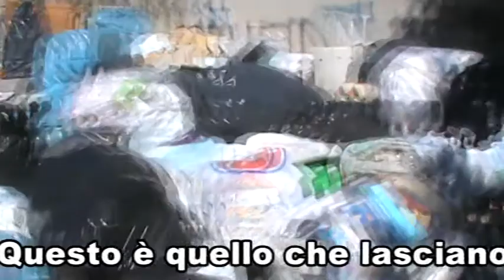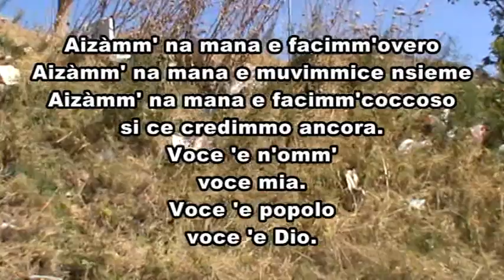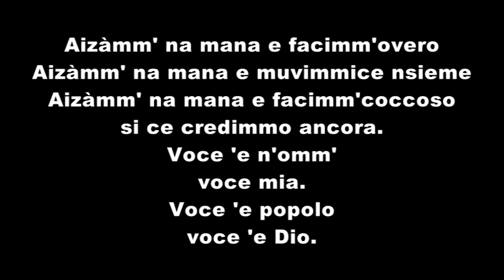SIANOECOSOSTENIBILE RONDA 30 AGOSTO 2012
Il 5 settembre ci siamo trovati in un mondo, in un paese, in una manifestazione commemorativa ed a me non sembrava un posto del Sud Italia. La fondazione Angelo Vassallo ha realizzato in due anni un gruppo di sindaci ed una rete solidale a DIFESA DEL TERRITORIO E DI MADRE TERRA coinvolgendo anche il nord Europa. Tutto questo sulla SCIA di un uomo "MORTO". Ma non mi sembrava il Sud Italia che siamo stati abituati a vedere. In questa scia, grazie all'intervento di Tania Navarra presidente dell'associazione Legalità e Futuro, erano presenti il nostro primo dipendente sindaco, Sabato Tenore, ed il parroco della Chiesa di San Rocco don Crescenzo Aliberti. Questi nostri rappresentanti della comunità sianese hanno sentito e assaporato che CAMBIARE LA DISTORSIONE DELLA CULTURA è possibile. Ci sono molti Sindaci del NORD ITALIA pronti a mettere in gioco le loro facoltà e hanno chiesto con grande umiltà di essere aiutati per riconoscere la MAFIA e la CAMORRA che invade anche i loro territori attraverso la CEMENTIFICAZIONE SCELLERATA ED INUTILE, l'abusivismo, lo sfruttamento distruttivo del territorio che rende tutto INVIVIBILE. Angelo Vassallo con il suo esempio di VITA e di amministratore ha lanciato un appello forte che molti sindaci, del sud e del nord, hanno raccolto "DIFENDERE IL PAESE". La nostra speranza è che questo messaggio si sia IMPRESSO nell'animo del nostro sindaco e che quel entusiasmo lo riporti all'interno di questa amministrazione per governare il nostro paese insieme a NOI CITTADINI ATTIVI che vogliamo un PAESE A MISURA DI BAMBINO.